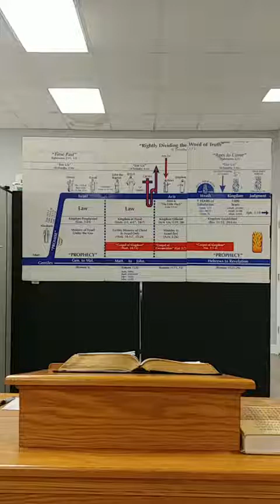01 26 2022 Wed Hebrew thru Revelation